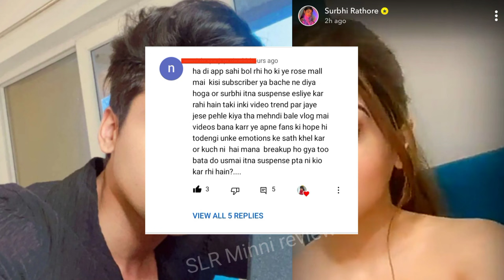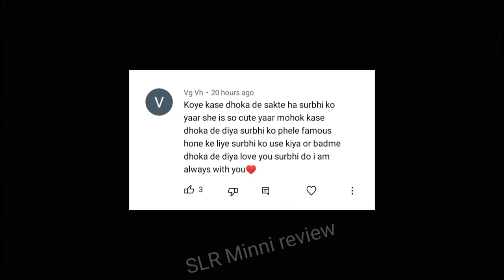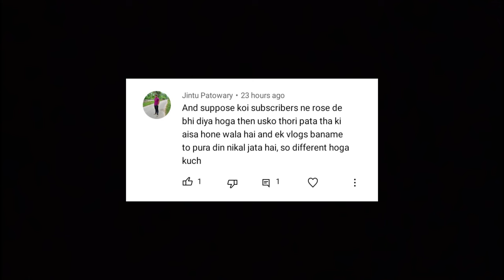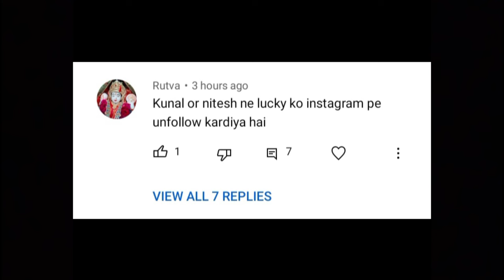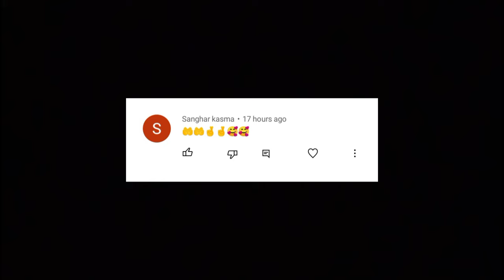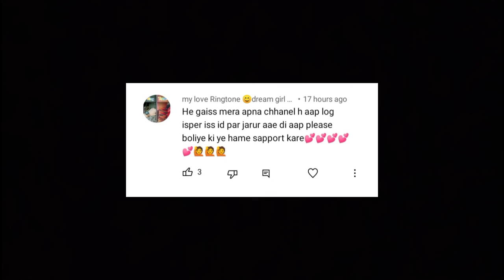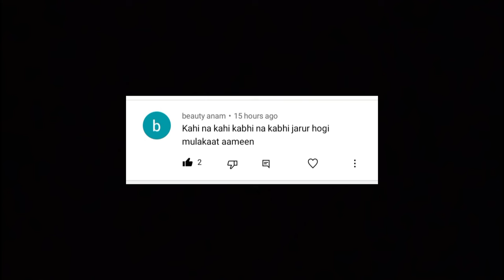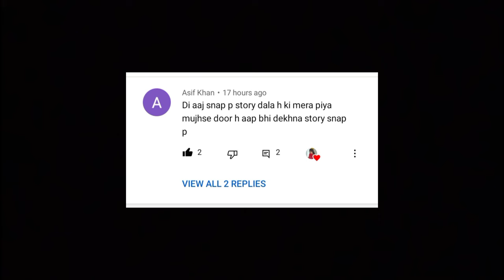What is the Reality of Mohak Surbhi Same poses photos 🤔💔 || Sohak latest update || SLR Minni review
Bubyeeee!